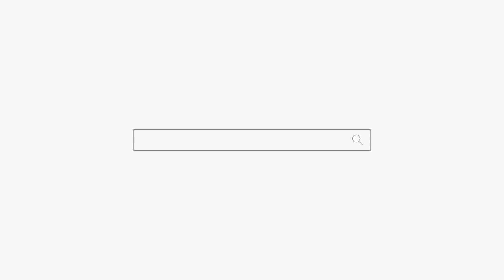너 경찰서 갈뻔 했어! 먼 말인지 알지! 부산점집 해운대점집 용군TV 무당 소리당